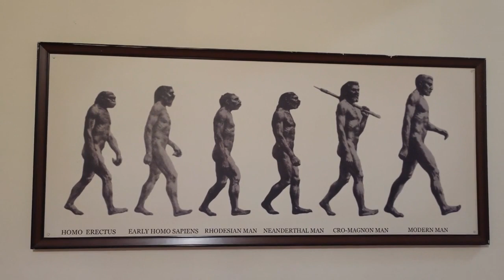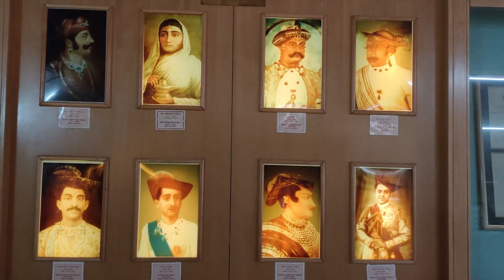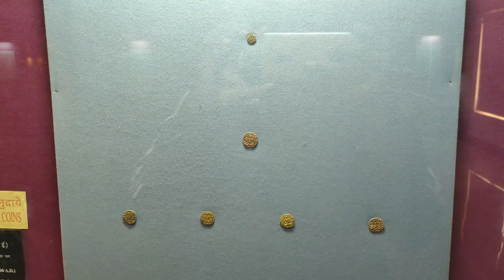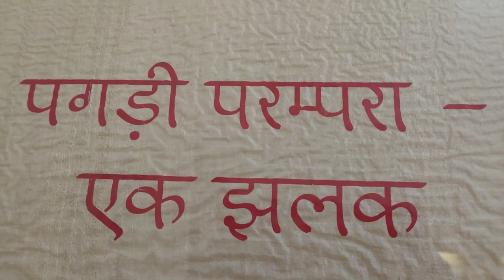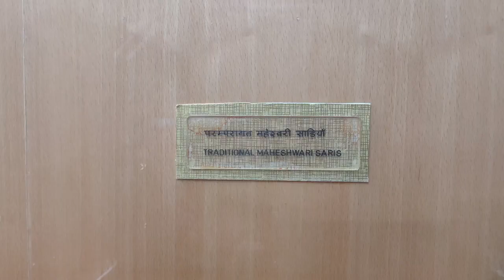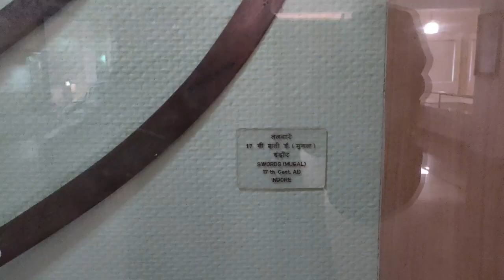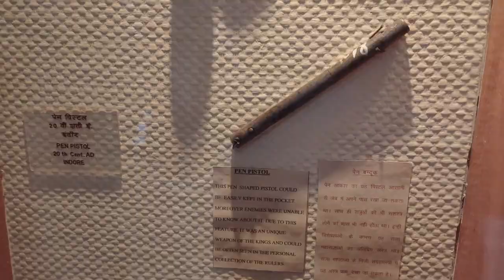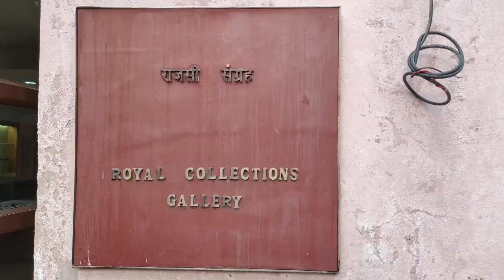Bhopal state museum full view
The State Museum, Bhopal was inaugrated in new form in newly constructed building by the Chief Minister of Madhya Pradesh on 2nd November, 2005. Located on Shyamla Hills, the museum is one of the beautiful specimens of architecture. In fact, This museum was established in 1909 A.D. by then rule of Bhopal state as Edward museum and governed with the name of Ajayabghar in present central library’s building. After the formation of M.P. state, it was shifted to the building at Banganga road.

This museum contains outstanding art pieces & rare antiquities. Madhya Pradesh and having the display with eye-catching manner. There are, altogether 17 galleries in this beautiful building which are comprised of various subjects include thematic gallery, pre-history & fossils, excavated materials, metal images, inscriptions, sculptures, royal collections, textiles, freedom movement, postal stamps, autographs, manuscripts, paintings, coins, weapons, documents of medieval age and rare musical inst

*Metal_Sculpture_Gallery*
This gallery displays 87 Jaina Bronze images procured from village Bhopawar of Dhar district. This rare hoard is consisted of all 24 Jaina Tirthankaras right from the first one named Adinatha to Mahavira , the 24th Tirthankara. These sculptures are in Meditation and Kayotsarga postures. The other sculptures are of Jaina Sasana deties, Yaksha-Yakshi such as Gomedh-Ambika, Matanga-Shruta-Devi, etc. all are assignable to 10th-11th century AD. Besides, other metal images are also displayed in this gallery which belong to the various dynasties and places such as Holkar, Scindhia and Nepalies sculptural art. In adition, Buddhist metal images along with the sculptures of Royal collection of Bhopal State, datable from 12th to 20th century AD have also been displayed here. The important among them are Surya image bearing Parmara inscription, Bhairava, Lakshmi, Nrisimha, Radha-Krishna, Mahisasuramardini, Vishnu, Royal images, and animal figures. Other unique feature of this gallery is the display of sculptures of overseas art which are either purchased or received as a gift by the Nawabs of Bhopal from Europe, China, Japan, Turky and Tibet. Such sculptures are of Cambodian lion, Roman soldier, Chinese king, etc.

This gallery is shown with coins ranging from Punch-mark (Ahat) to that of Maratha period expressing the growth & development of the Indian coinage. There are silver punch-marked coins, copper regional coins, Satavahana coins, Kushana coins, Kshatrapa coins, Naga coins, Indo-Scithian coins, Gupta gold coins,Chandella-Kalchuries gold coins, gold coins of Parmara rulers Udayaditya & Narvarman, gold coins of Chalukya & south Indian rulers and Gaddhaiyan coins. Besides, the gold and silver coins of Sultanate rulers, coins of Sershah, coins of Akbar, Jahangir, Aurengazeb and silver coins of later Mughal rulers have also displayed in this gallery. The gold coins of Mughal period are the centre of attraction over here. The other coins are of Scindhia, Holkar, British and the coins donated by Dr. Major Gupta of Burhanpur.

Arms & weapons play a vital role in human life. In the course of improvement of human- life a gradual development of arms & Armored is seen. In the beginning, man might have used mustika, tooth and animal horns. Later on, the tree-branches were used as weapons. In stone age stone tools were used but in the age of metal, the arms & armoury got a new technique life & shape which continued for a long time. With the passage of time; fire-weapons, cannons and guns took place and old weapons became lesser important. The weapons of Maratha forces were of five types. They adopted new arms but did not ignore old ones. The Holkar rulers used various kinds of swords such as tega and double edged sword, etc. There were many types of daggers in Holkar period. Among these Jamdadu, Chilnuma, triangle dagger, Jamdhar, Daulikaneh, Bhichwa, etc. are important. Holkars used guja, jiraha- bhaktar,shield, axes, technique, gupti and knife in the wars. Although, the use of cannons was iniciated during the time of Iltusmish but, the certain speciman of cannons were introduced by Mughal king Babar and by following them Holkars manufectured other cannons. The largest number of cannons were manufectured by Maharaja Yashwantray Holkar First in his capital Bhanpura which were used by Malharrao Holkar Second and Harirao Holkar. These were also used during 1857 war of independence. There are some important guns and rifles used by the Holkars. Among them, Machloue, Flintlock, Carabine, Musket, percussion, Capped gun, Binchester gun and Rifils are noteworthy.In addition, there are Karabeen, Todadar, and Tamancha guns of Scindhia period.

This gallery is displayed with the artifacts either received as gifts or purchased by the Nawabs of Bhopal. Some objects in this gallery are used by the Nawabs. The history of Nawabs of Bhopal is about 250 years old.